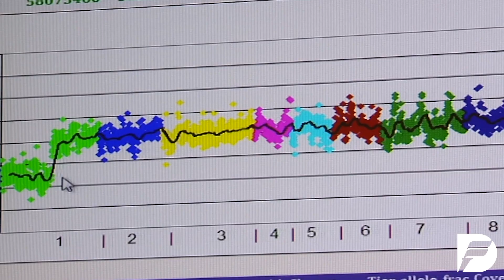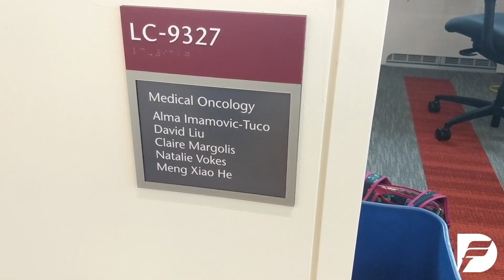Coding for Cancer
Forget Silicon Valley, these women chose Dana-Farber Cancer Institute working with some of the top minds in cancer genomics. Oncologists and computational biologists come together to analyze sequenced tumors in the hopes of matching tumors with targeted therapies.